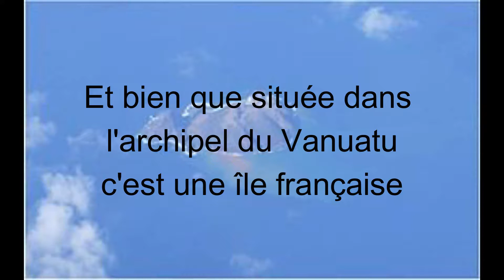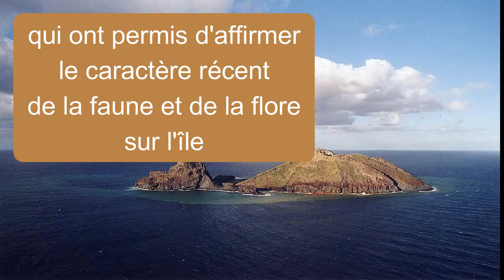MATTHEW, L'île en formation - POINT NEMO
Pour le troisième volet de notre série des possessions françaises totalement inconnues du grand public, venez découvrir l'ILE MATTHEW dans le Pacifique ! Rien à voir cependant avec des cocotiers et des plages de rêve ! Mais tout pour ouvrir des fenêtres sur l'inconnu !